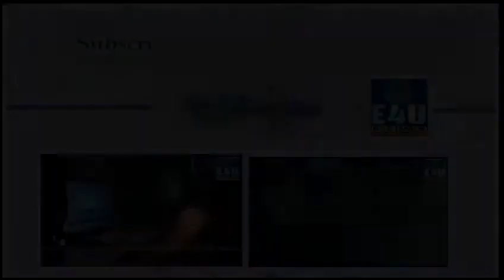Movie 2016| Interview | Manoj Pahwa |Yashpa | E4U News